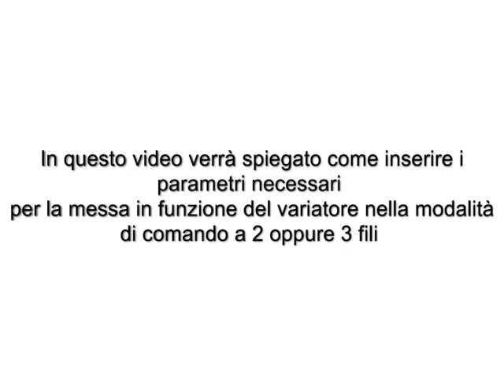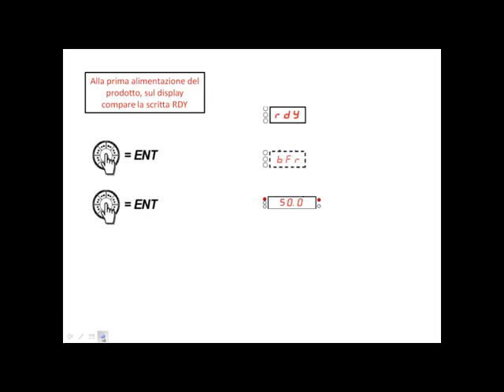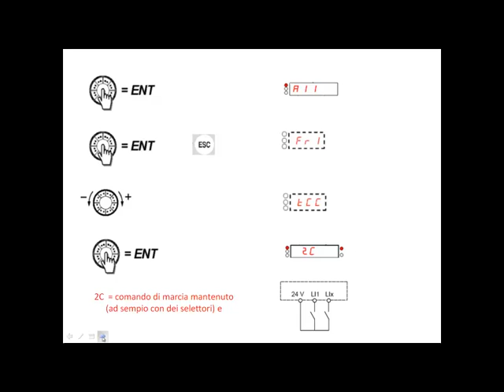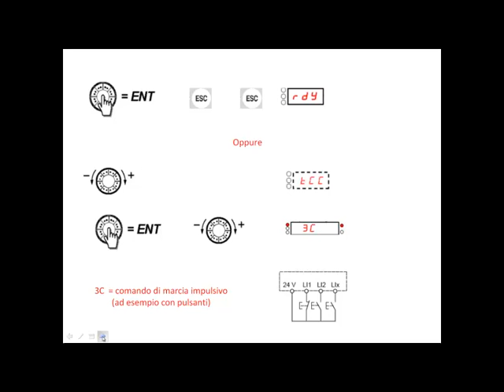Programmazione Base di Altivar 312 | ATV312 | Schneider Electric Italia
In questo video viene illustrato come inserire i parametri fondamentali per la messa in servizio di Altivar 312. Per saperne di più